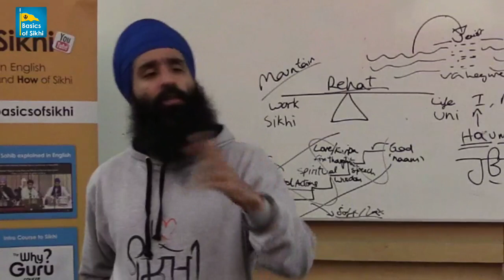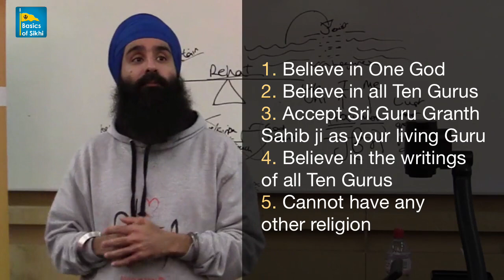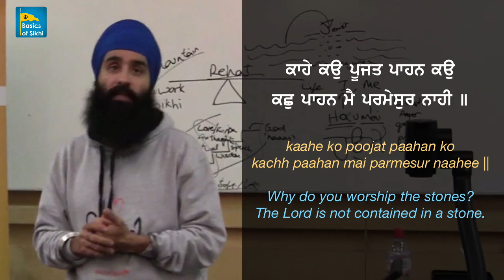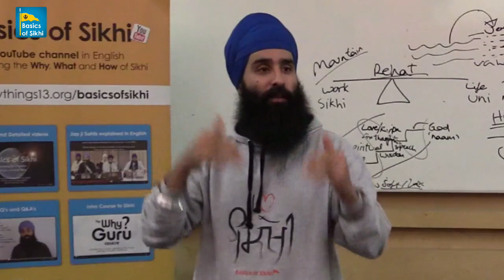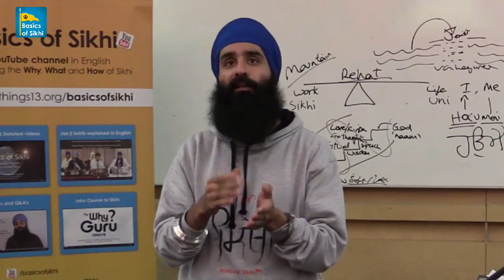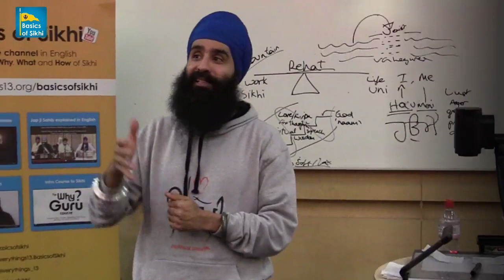Are Radhasoamis (Radha Swami) Sikh? Notts Uni Q&A #6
Jagraj Singh was invited to Notts Uni to do a short talk followed up with a long Q&A session. Question was Are Radhasoamis (Radha Swami) Sikh?